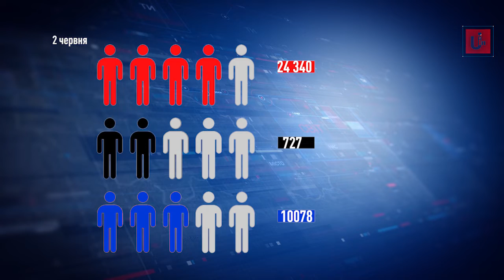За добу на Закарпатті провели 443 ПЛР-тести на COVID-19, 10 пацієнтам підтвердили коронавірус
МОЗ повідомляє: станом на ранок 2 червня в Україні 24 340 лабораторно підтверджених випадків COVID-19, з них 727 летальних, 10078 пацієнтів одужало. За добу зафіксовано 328 нових випадків.
Серед лідерів поширення — Чернівецька область (3410 випадків),  м. Київ (3071), Рівненщина —  1823.